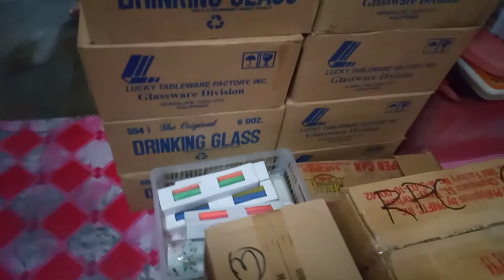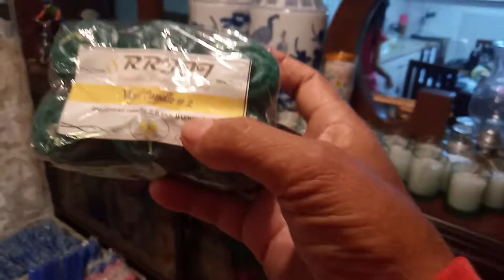nag kakaubosan na sa pagawaan ng kandila